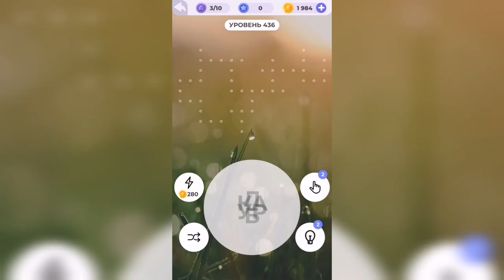Линия слова / Долина каньонов / Уровень 436